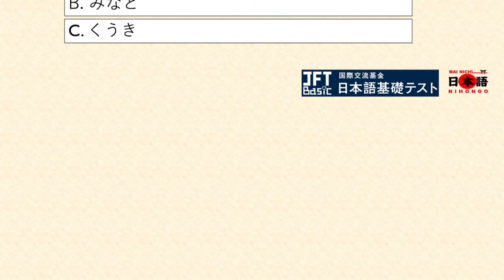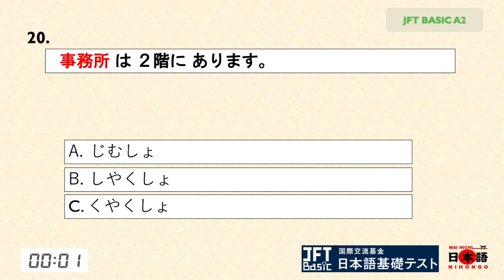JFT BASIC A2 KANJI TEST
JFT BASIC A2 SAMPLE TEST  KANJI